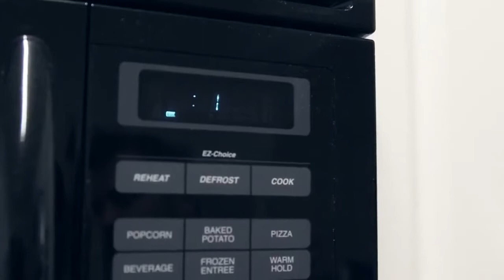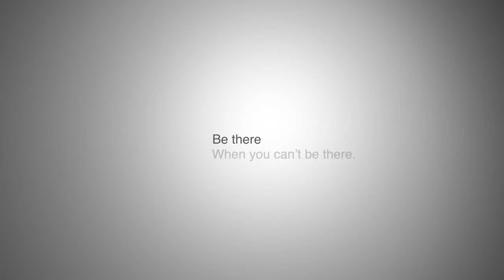Iwowwe! Празднуйте вместе!!!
WowWe -  компания, которая объединяет весь мир!
Работать программное обеспечение будет  на любом современном мобильном телефоне, смартфоне,  планшете, ноутбуке!
Нам доступны  такие услуги как:
- HD video e-mail БЕСПЛАТНО;
-  продукт V5;
- канал живого телевещания 24 часа в сутки;

Любовь Комарова